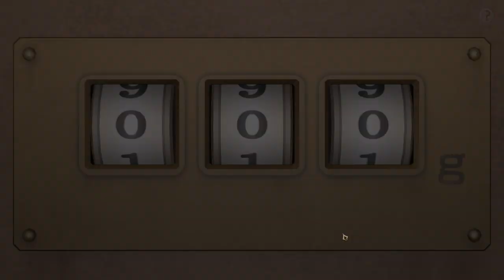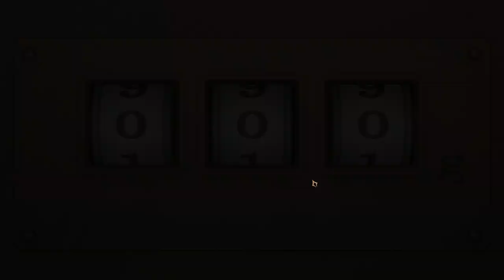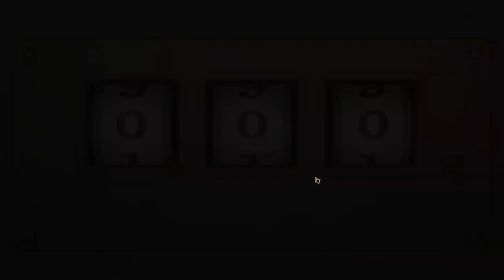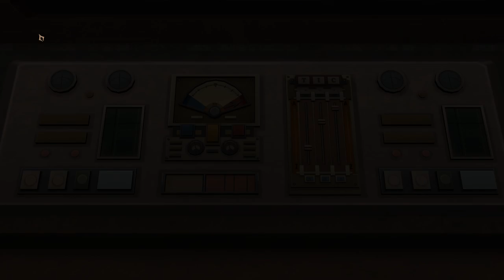Zero Time Dilemma - Blind Play through - Part 38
Zero Time Dilemma - Blind Play through - Part 38 Broadcasted live on Twitch -- Watch live